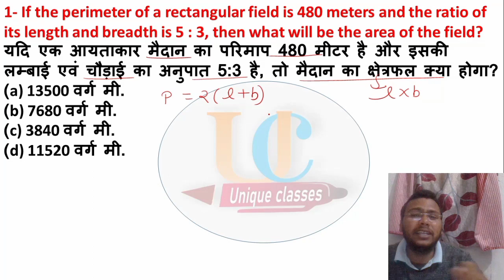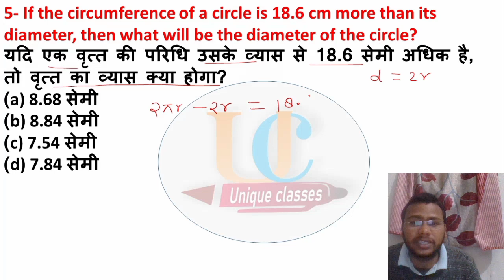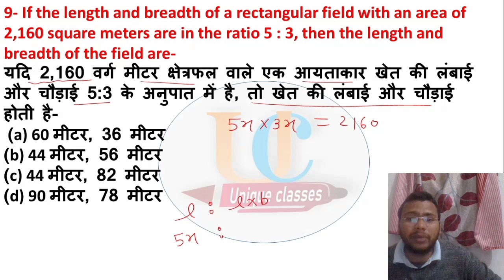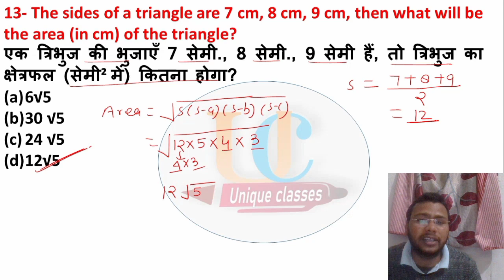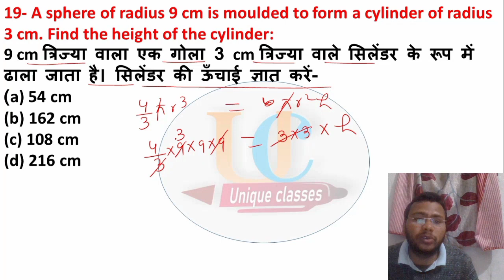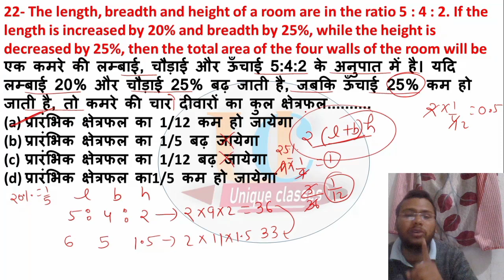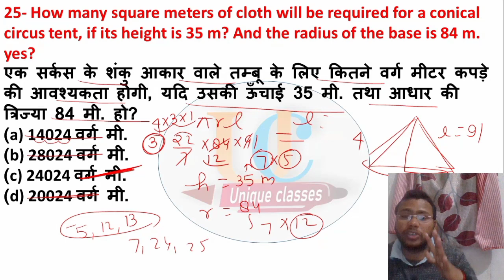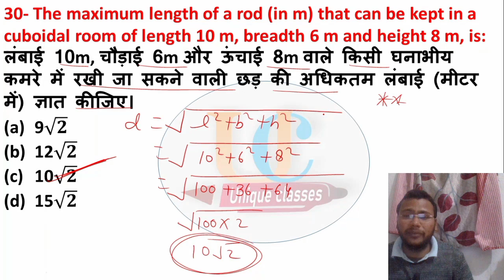UP पुलिस SSC GD 2024 || क्षेत्रमिति || Mensuration(2D+3D) || Top 30 सवाल || सभी Types एक ही Class🔥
up gk introduction class,
up police up gk general introduction,